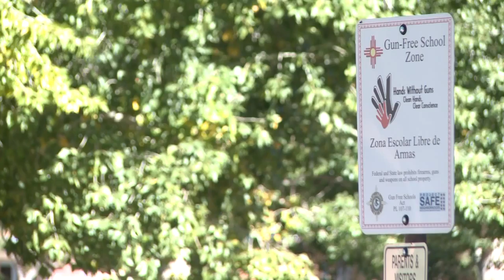Mother: Son gets in trouble after being victim of racism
An Albuquerque mom said a student should get in trouble for what he said to her son. She said the racist attacks have been going on for weeks and teachers have done nothing to stop it. - Source